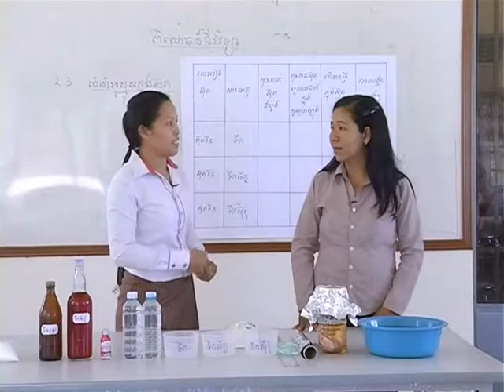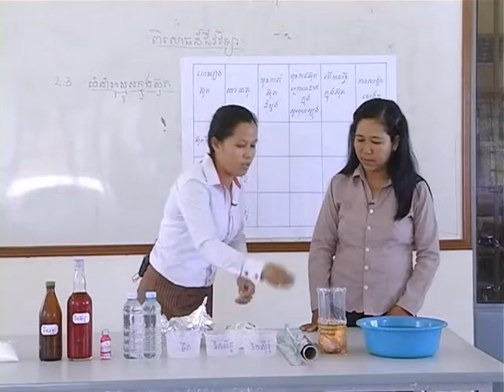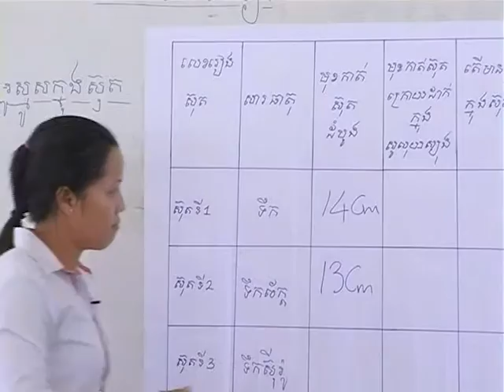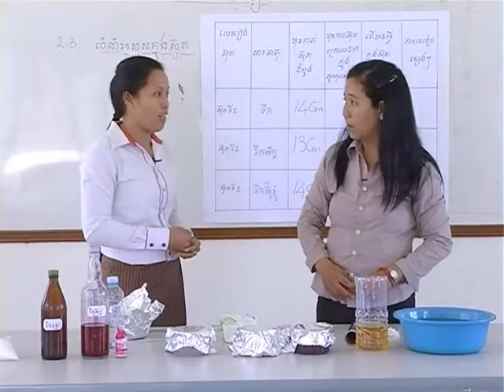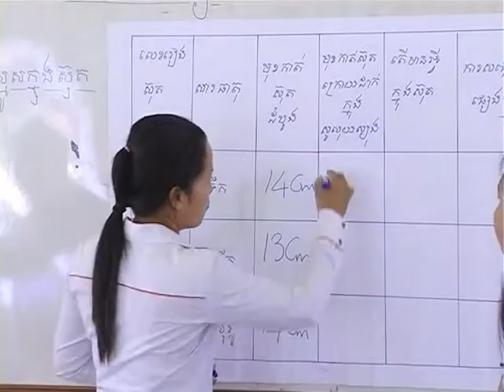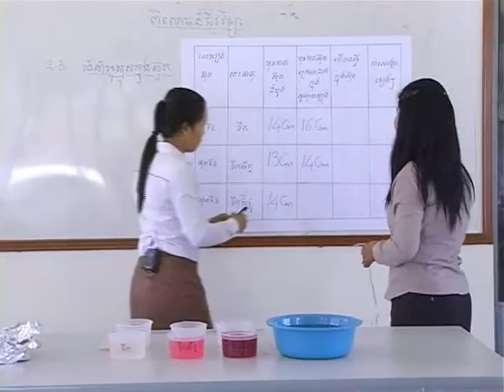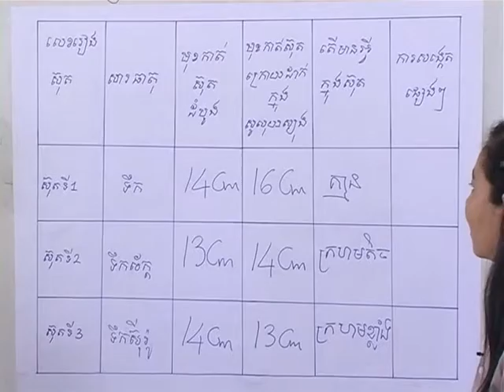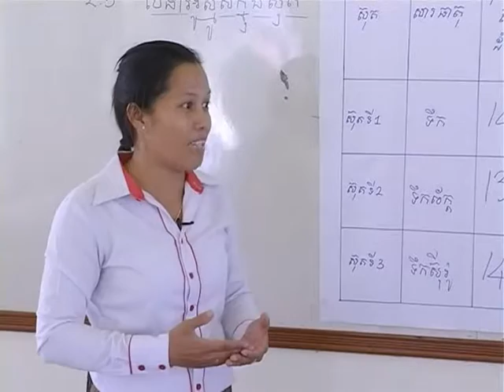វីដេអូពិសោធន៍មុខវិជ្ជាជីវិទ្យា ផ្នែកទី២.២ លំនាំអូស្មូសក្នុងស៊ុត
គោល​បំណង​សំខាន់​នៃ​វីដេអូ​ពិសោធន៍​នេះ គឺ​បង្ហាញ​អូស្មូស​ដោយ​ប្រើ​ជាលិកា​រុក្ខជាតិ ពន្យល់​អំពី​អូស្មូស និង​ឱ្យ​ឧទាហរណ៍​នៅ​ក្នុង​រុក្ខជាតិ ពន្យល់​ពី​ភាព​ខុស​គ្នា​រវាង អូស្មូស និង​បន្សាយ។